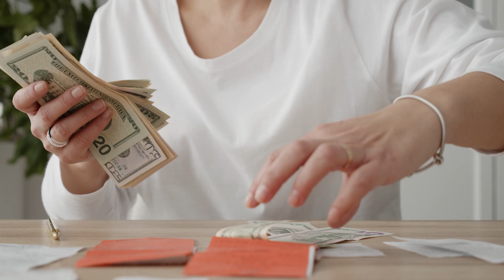Descubre los Tipos de Mujeres que Enamoran a Cualquier Hombre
Sumérgete en el fascinante mundo de las relaciones mientras desvelamos los secretos para conquistar el corazón de cualquier hombre. ¿Te has preguntado cuáles son los tipos de mujeres que logran enamorar fácilmente? ¡No te pierdas este revelador episodio donde exploramos los perfiles irresistibles que capturan la atención masculina! Desde la confianza hasta la dulzura, descubre las características que hacen a una mujer verdaderamente encantadora. ¡Prepárate para descubrir el arte de conquistar! 🔥